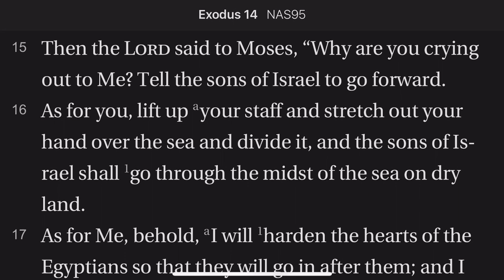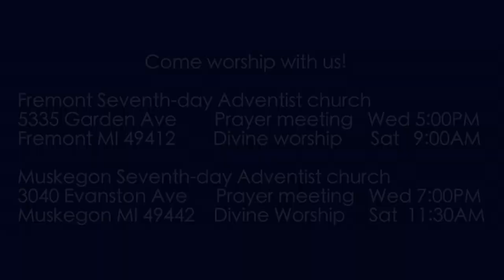Exodus 14:15-18 Go Forward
God's presence went with His people as He led them across the desert. He led them via a lighted mist near the vanguard of the Hebrew host.